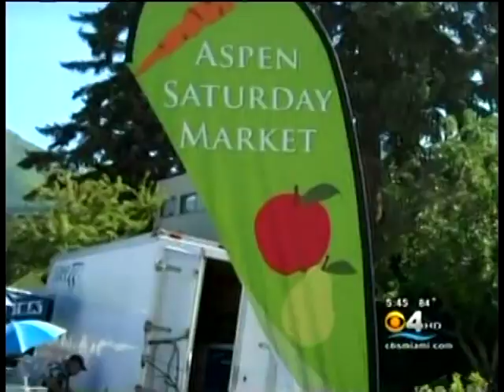Aspen TV Coverage 2011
The following video is a compilation of some of the top news coverage Aspen received in 2011.  The Today Show, with Hoda & Kathy Lee, visits Aspen during the FOOD & WINE Classic, Good Morning America - Top Ten Most Beautiful Places and CBS 4 News - Aspen Farmers Market.